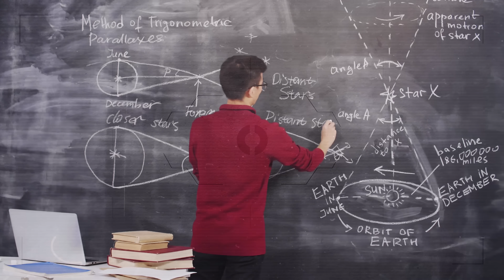CIENTISTAS descobriram PLANETAS MELHORES que a TERRA para a VIDA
Até hoje, foram descobertos vários exoplanetas com grande potencial para suportar a vida como a conhecemos. Conheça algumas das super-terras que podem se tornar futuras alternativas para a humanidade.

Ficha Técnica:
ROTEIRISTA: Mozart J. Fialho / EDITOR DE VÍDEO:  Pedro Júnior de Souza / ILUSTRADOR (THUMBNAIL): Studio Imane/   DIREÇÃO DE FOTOGRAFIA e OPERAÇÃO DE CÂMERA: Francisco (Sombra) e Vinícius de Melo  / AUXILIAR DE CÂMERA: Danyllo Freitas / AUXILIAR DE ESTÚDIO: Pablwo Henryky / PRODUTOR: Thales da Guarda /  DIREÇÃO DE ESTÚDIO: Carlos de Freitas /ÁUDIO e DIREÇÃO DE CENA E DE GRAVAÇÃO: Marlúcio Rezende / REVISÃO DE ROTEIROS: Maurício Moreira / CHEFE DEP. YOUTUBE: Gabriel Vilela / PRODUTOR EXECUTIVO: Luiz Phellype Alves